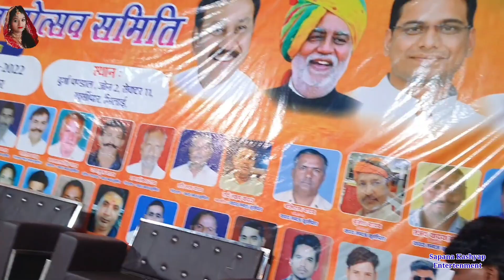गाजीपुर से छत्तीसगढ भिलाई कार्यक्रम के दौरान जाते हुए Sapana kashyap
Sapana kashyap Entertainment

गीत कम्पनी से रिलीज कराने हेतू सम्पर्क किजिए
यदि कोई भी आपकी राय हो
किसी भी प्रकार के कार्यक्रम (देवी जागरण,तिलक,विरहा इत्यादि)
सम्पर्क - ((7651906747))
डायरेक्टर- ( Rahul Raj Ghazipuriya)